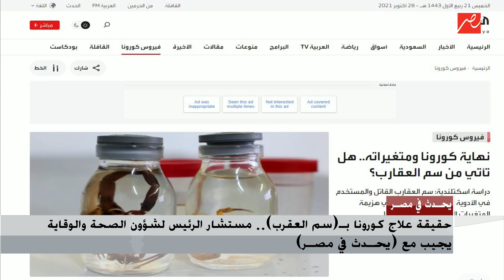مستشار رئيس الجمهورية لشؤون الصحة والوقاية: ليس هناك دليل علمي على أن سم العقرب يعالج كورونا